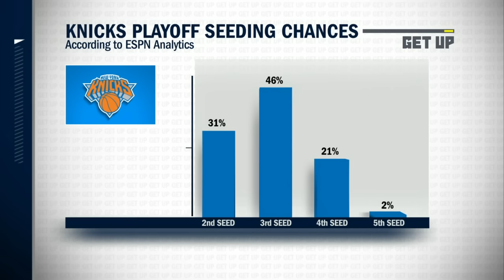Warriors MOST DANGEROUS in Play-In + Mavericks are BIGGEST threat to Nuggets?! | Get Up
On Get Up, Monica McNutt and Alan Hahn join Dan Graziano to discuss the biggest storylines from around the NBA.
0:00 Statement of the night
1:30 Can Jalen Brunson carry the Knicks?
3:00 Trusting the Celtics
4:30 Western Conference
5:00 Fact or Fiction?!